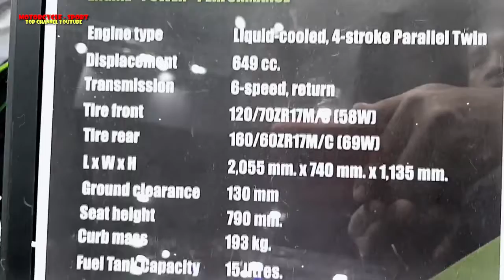NEW Kawasaki Ninja 650 | Motorcycle-Sport!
NEW Kawasaki Ninja 650 | Motorcycle-Sport! Motorcycle is a youtube channel which discusses both the motorbike motorcycle road rage, motorcycle stunts, motorcycle drifting and also discuss what information the latest type of motor current, for more details, please refer to the following channels

Motorcycle-Sport